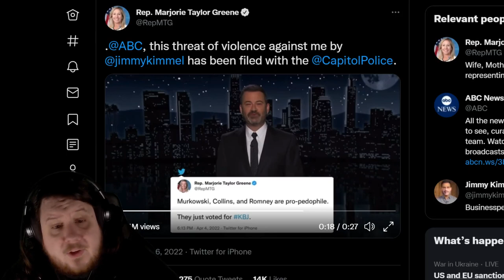Marjorie Taylor Greene Files Complaint Against Jimmy Kimmel For A Joke About MTG's Slander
Marjorie Taylor Greene professional victim and snowflake has filed a complaint with Capital Police, who she refused to honor for January 6th, because Jimmy Kimmel made a joke about Majorie Taylor Greene's slander about other members of the government.